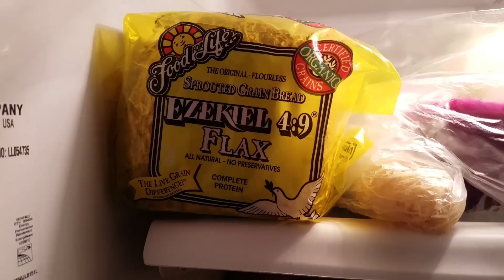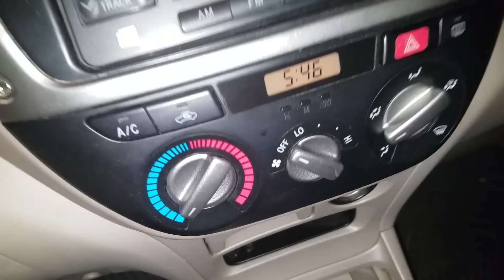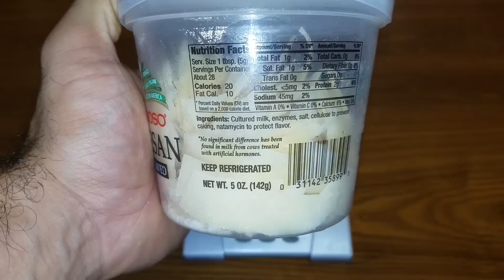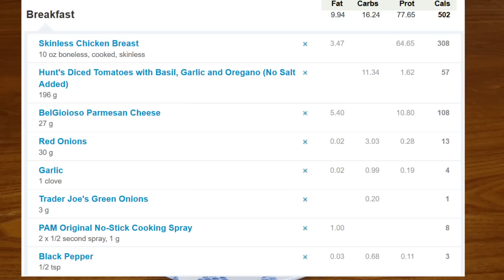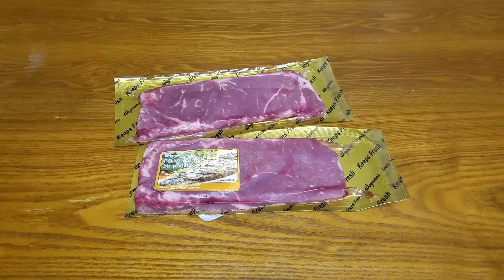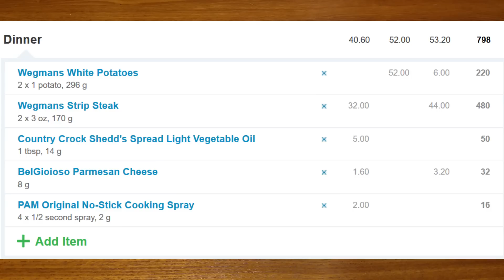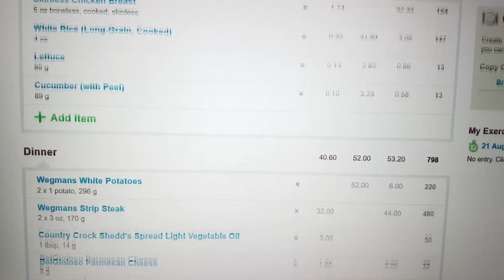Full Day of Eating on Low Carbs - 140G of Carbs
Here is a Full day of eating on only 140g of carbs but with meals that you can enjoy, Eating on lower carbs will make easier for you to lose weight since carbs add up for most of your calories and are much easier to eat.  Almost every foodthat we love are mostly carbs like pizza, bread, rice, pasta, etc yea it sucks.

Eating low carbs can also help you lose water weight so if your looking to slim down this can help you big time. I made 4 different meals all high in protein and some high in fat so you can be able to enjoy your meals. It's much easier to stick with a diet when you actually enjoy what your eating.